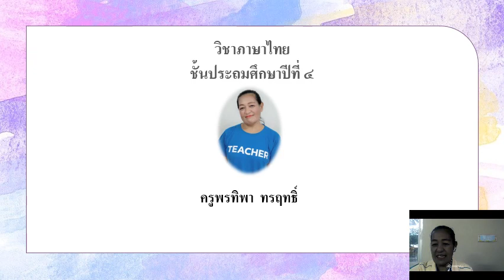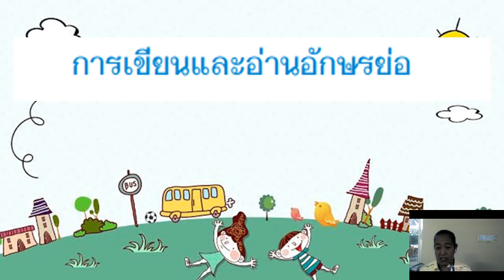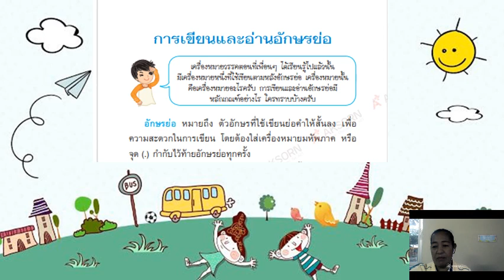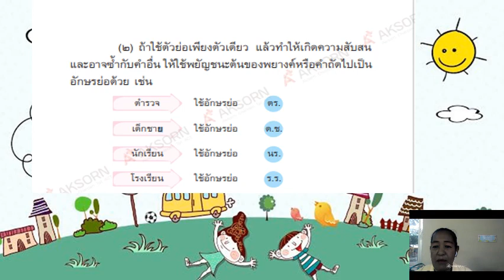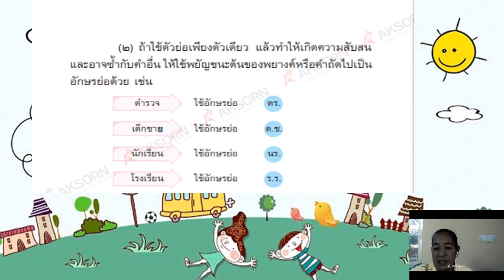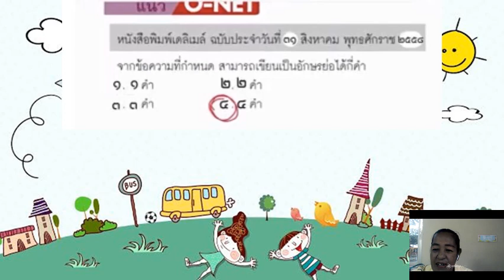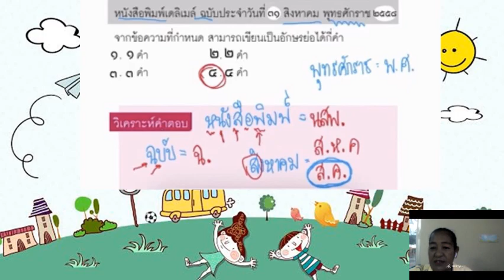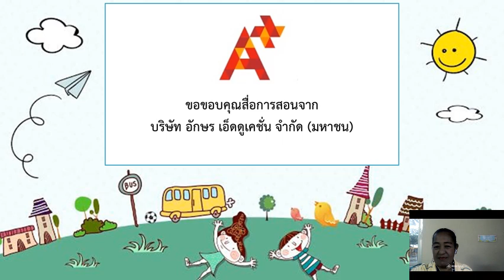วิชาภาษาไทย ชั้น ป.4 เรื่อง การเขียนและอ่านอักษรย่อ ( 16 พ.ย. 2564 )